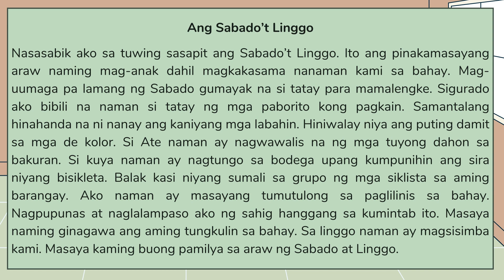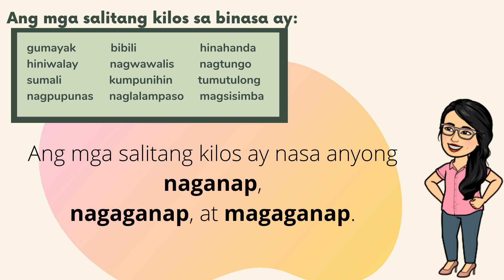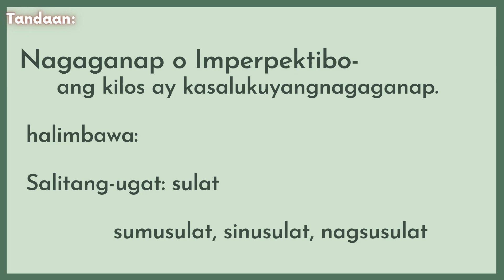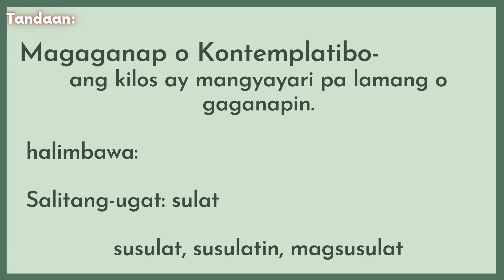Filipino Ikalawang Markahan – Modyul 8 MELC